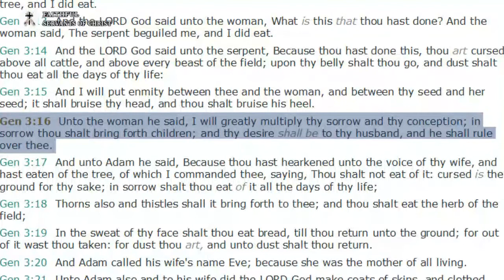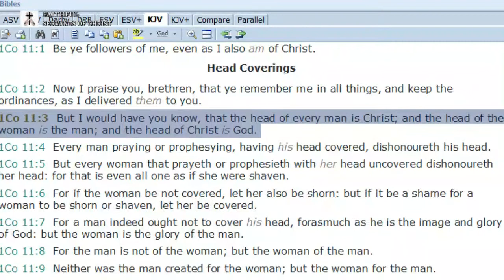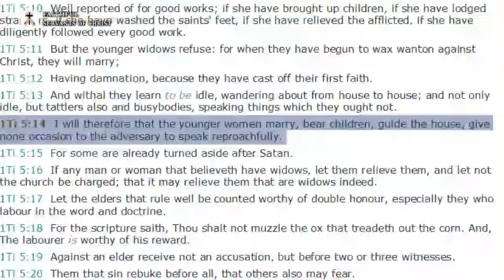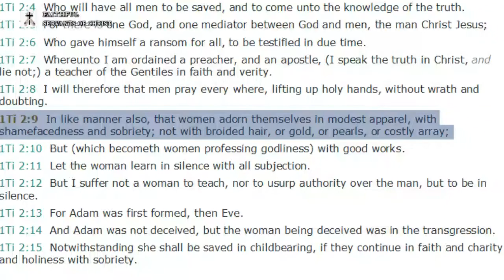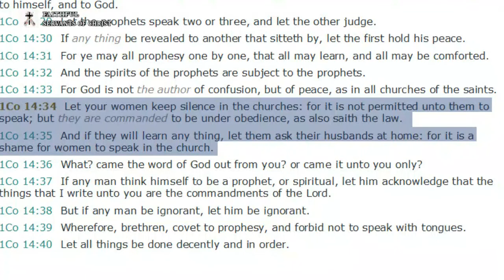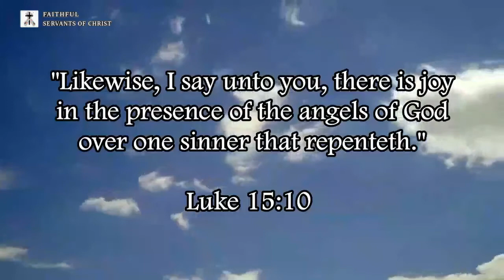The Wicked Sin Of Feminism